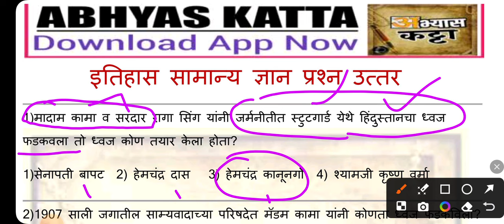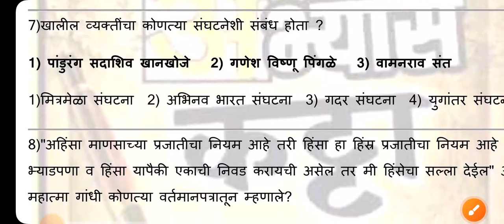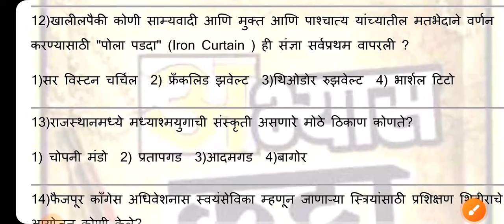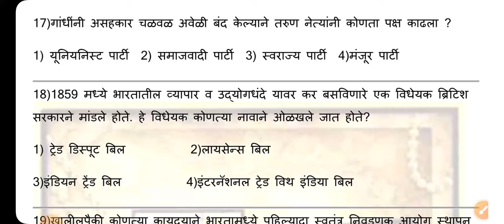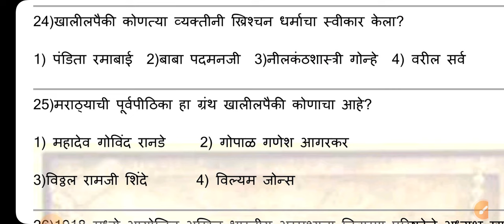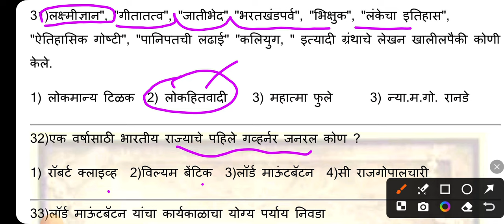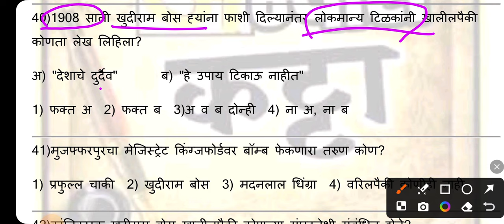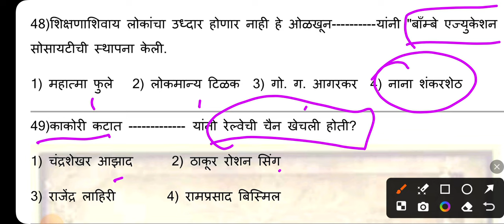सरळसेवा GK इतिहास प्रश्न-4 History Question/Police, Purvatha Nirikshak,Gramsevak Talathi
सरळसेवा_सुपर बॅच
ग्रामसेवक विजयीभव बॅच
मनपा FASTRACK Batch
पोलीस_भरती_स्पेशल बॅच
Combine_Gr_B_C Full Course 2023
शिक्षक_भरती TET कोर्स

PC/Laptop वर Abhyas Katta App चे कोर्स पाहण्यासाठी ...